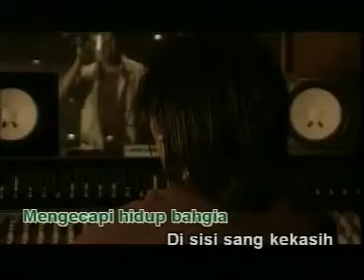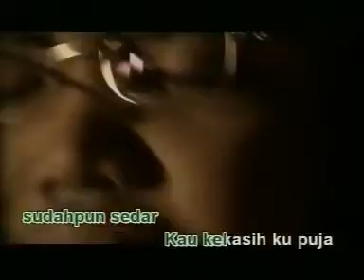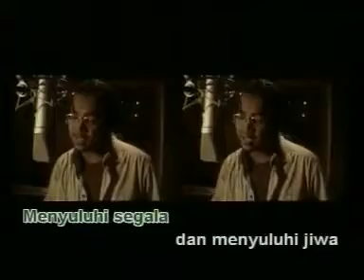exists tak tahu harga cinta mtv karaoke